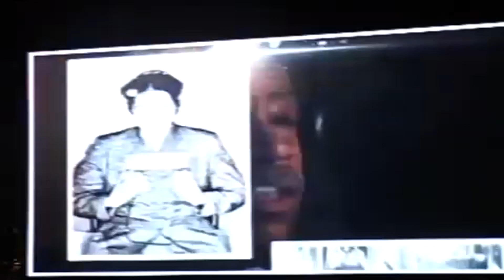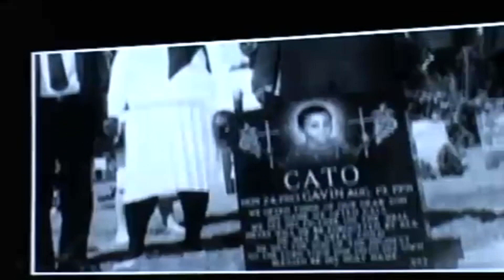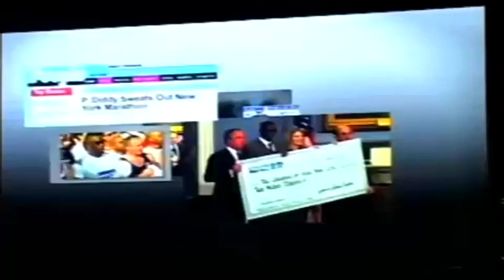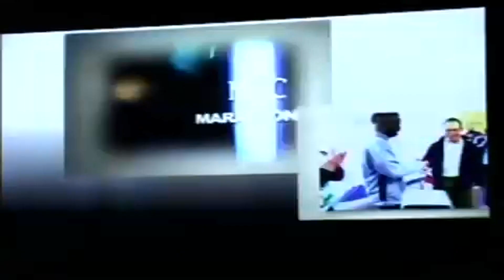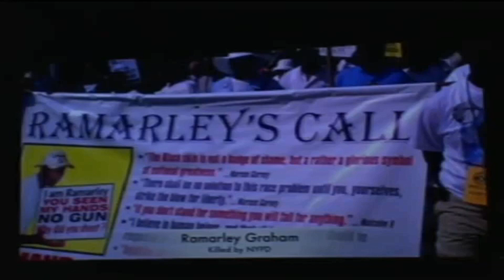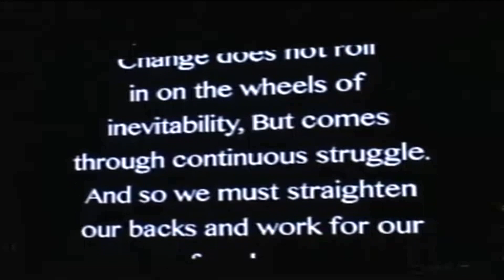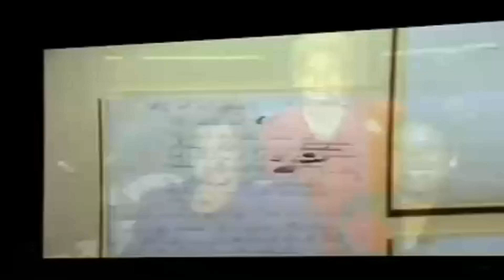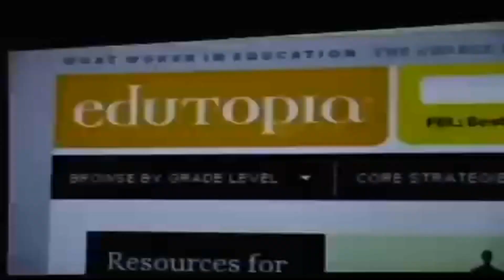TRIUMPH AWARDS P Diddy